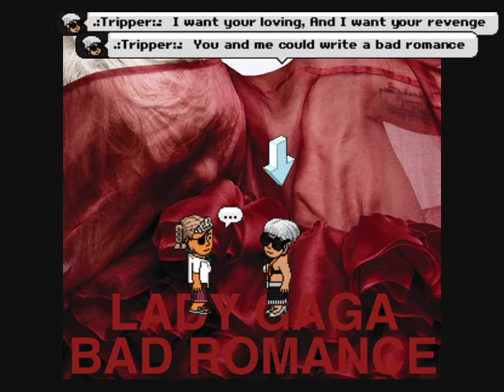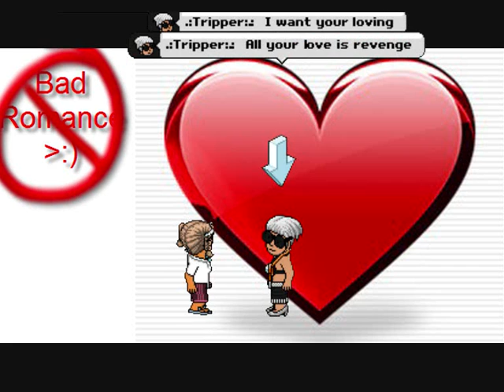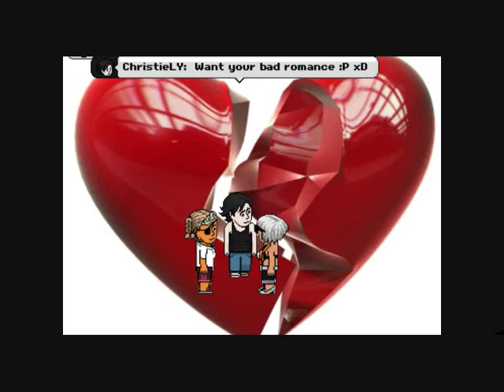Habbo Music Video! - Bad Romance, Lady Gaga! :)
Hey Guy's, Sorry I Havent Uploaded A Video In A While! :)

Hope You All Had A HAPPY NEW YEAR! :)
-Harry! :)